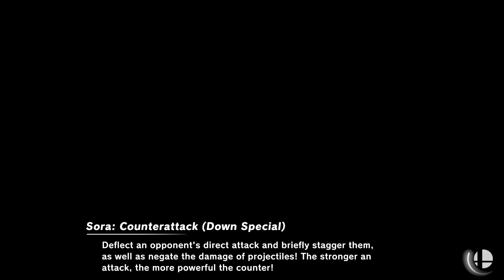Super Smash Bros. Ultimate - D I S N E Y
Diddy Kong vs Ike vs Sora vs Ness vs Enderman vs Young Link
25 stocks
Stages:Wii Fit Studio & Palutena's Temple

Requested by Thyago Silva